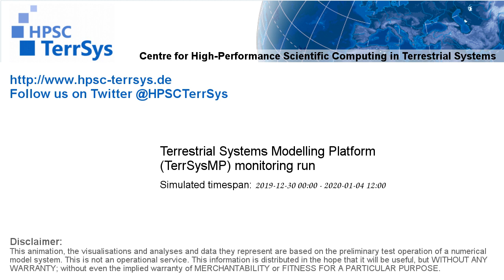TerrSysMP monitoring run 2019-12-30 - FFDI - Europe (132h)